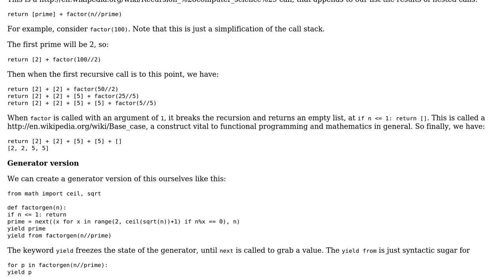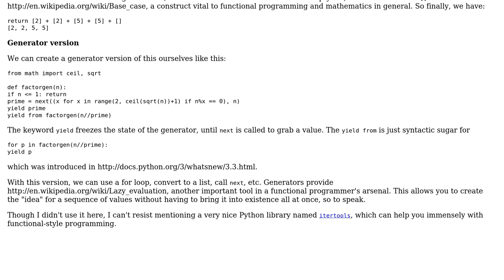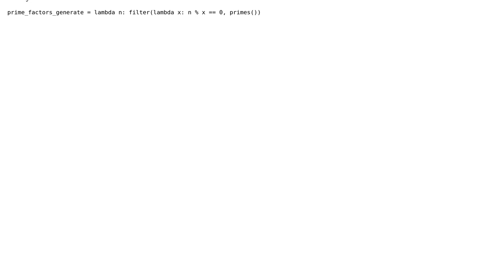Functional prime factor generator (2 Solutions!!)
Functional prime factor generator

With thanks & praise to God, and with thanks to the many people who have made this project possible! | Content (except music & images) licensed under CC BY-SA | Music | Images & others | With thanks to user Prasanth S user Mirzhan Irkegulov user Matt Eckert and the Stack Exchange Network Trademarks are property of their respective owners. You are responsible for your own actions.